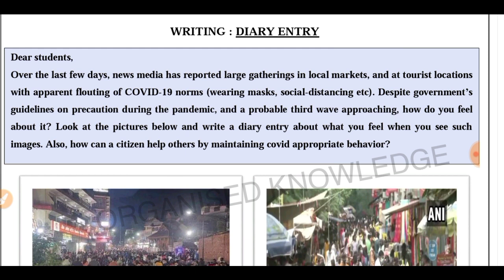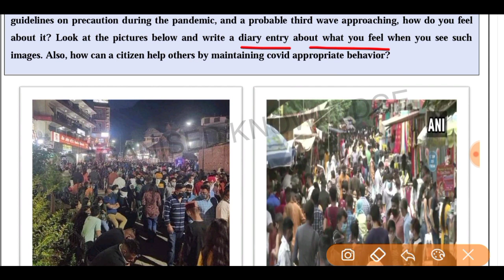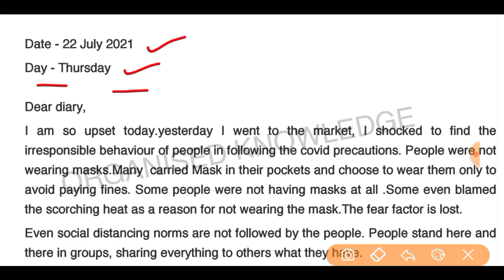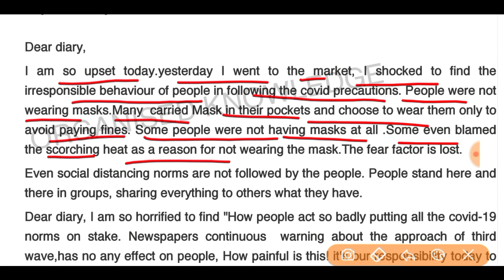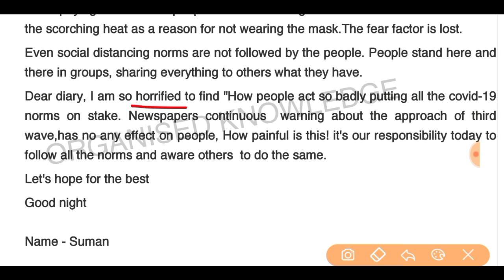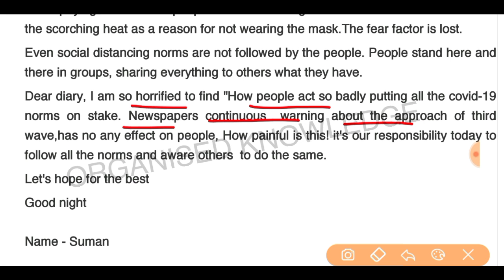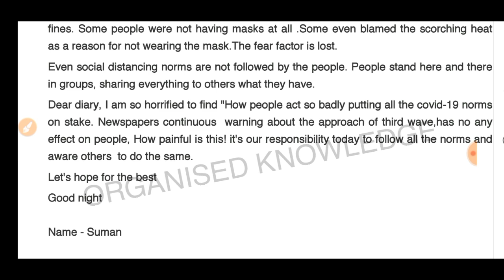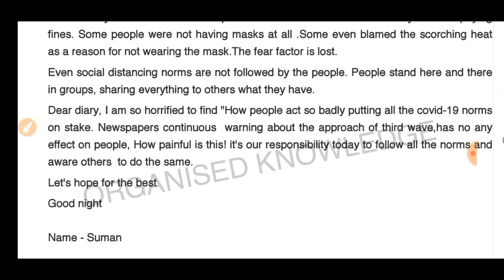English worksheet 7 class 9 (22/7/21)/ worksheet 7 English class9 /class9 worksheet 7 English